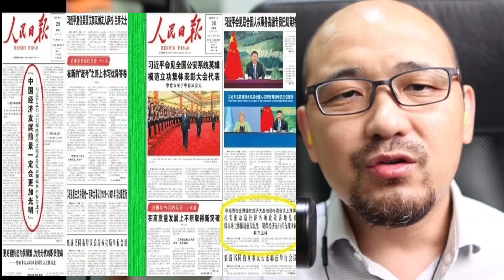王岐山訪韓帶任務,布林肯定調中美關係！李克強十萬人大會未提一尊什麼信號？習近平吹牛李克強降火……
感謝加入 德傳媒 會員支持Gary繼續講真話👇
德傳媒的Email
王岐山 訪韓帶任務,布林肯 定調 中美關係！李克強 十萬人大會未提一尊什麼信號？習近平 吹牛李克強降火……